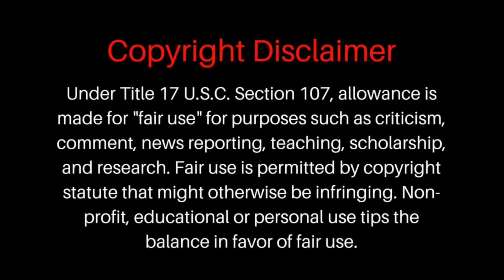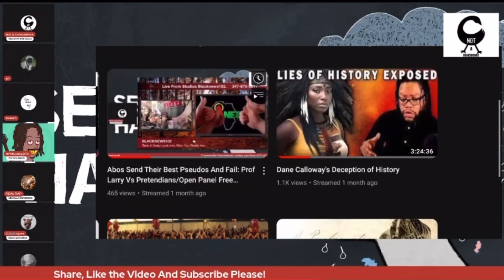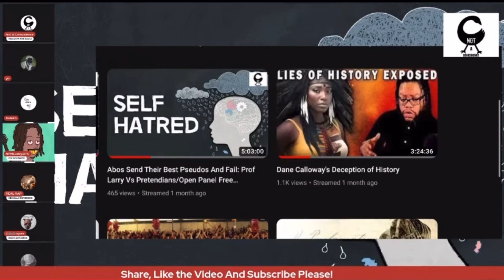Dane Calloway Sends Threat Over YouTube Thumbnail! Abos Want Me To Go Away!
@danecalloway came to my channel and threatened me over a thumbnail I used. Isn’t he the same guy getting sued for using someone else’s picture in his videos? They can’t combat the information so they wanna take my channel down. That is what you call a coward!